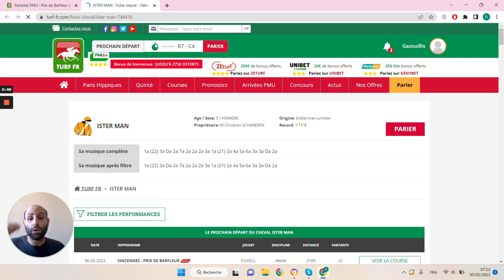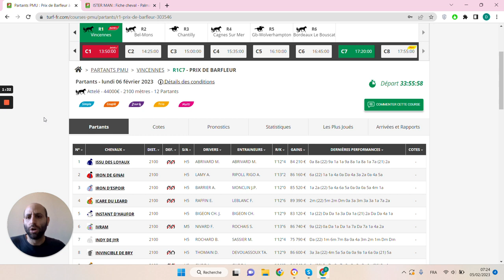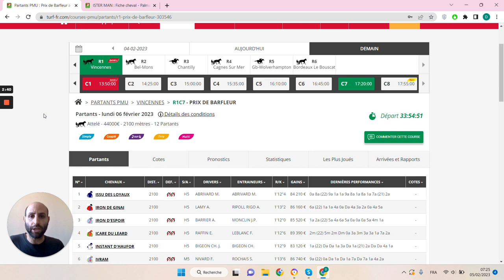🔥1 jour 1 pari 🔥 Pronostic du 06/02 : Bien parier et gagner aux courses hippiques !